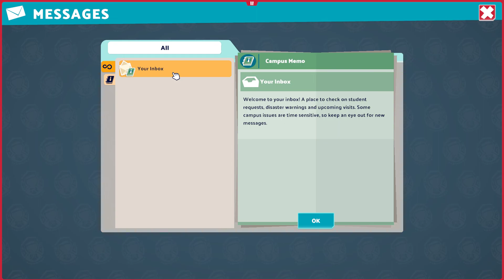Two Point Campus - Getting Started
Two Point Campus - Simulation Builder